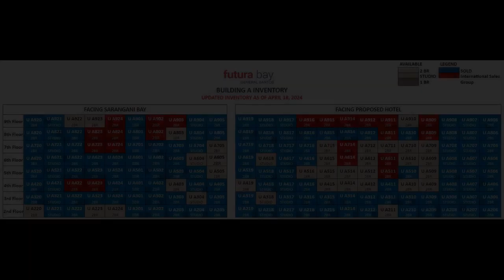25 sqm, Studio Type, 1 bedrooms & 2 Bedrooms Condo For Sale in Gensan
25 sqm, Studio Type, 1 bedrooms & 2 Bedrooms Condo For Sale in Gensan

Condominiums and Apartments For Sale in General Santos (Dadiangas), South Cotabato: General Santos (Dadiangas), South Cotabato